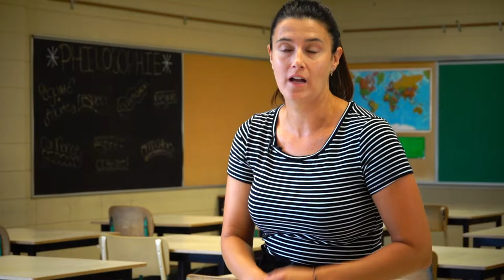RV 1 - Apprendre grâce à la réalité virtuelle (introduction)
De plus en plus, la réalité virtuelle (RV) se démocratise. Ses promesses sont grandes et ses avantages, nombreux. Divers domaines peuvent significativement tirer profit de cette technologie, et l’éducation ne fait pas exception.

De l’appropriation des concepts de base à une expérimentation plus immersive, explorez la dimension pédagogique de cette technologie afin d’en tirer un avantage réel et profitable pour vos élèves!